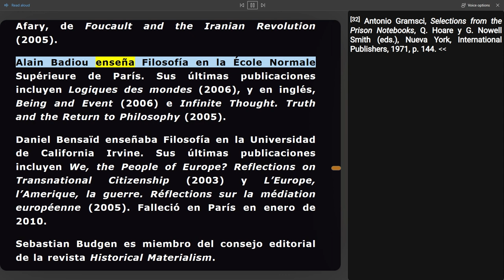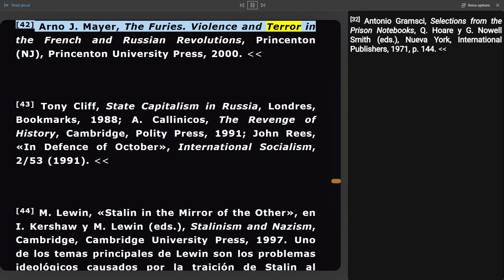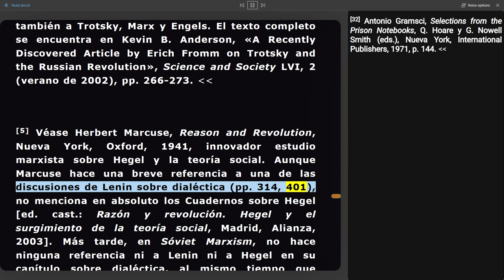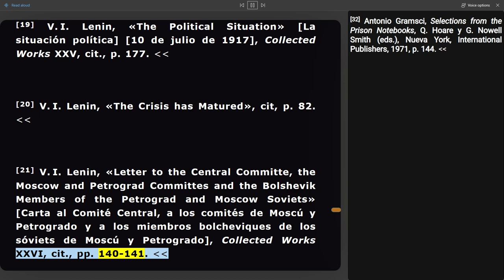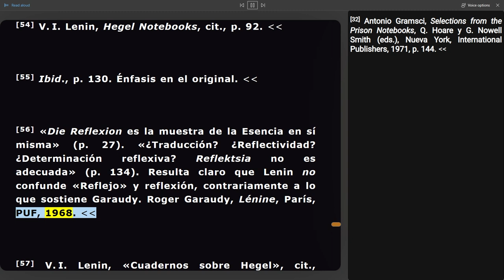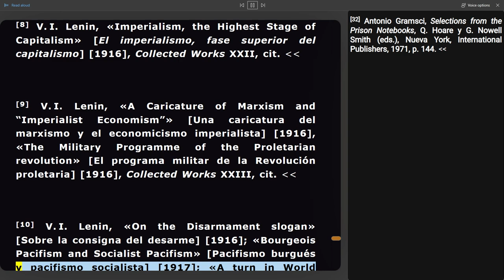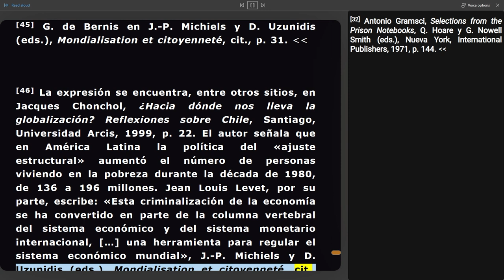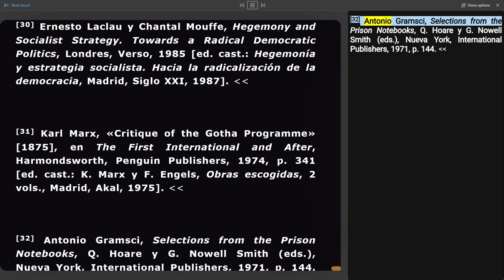(Parte 5) NOTAS Y Colaboradores Lenin reactivado. Hacia una política de la verdad, Autores varios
Esta es la quinta y última parte del audiolibro “Lenin reactivado: Hacia una política de la verdad”. En esta sección, se presenta la información sobre los colaboradores que participaron en la elaboración de este libro colectivo, así como las notas bibliográficas y las referencias de las citas de Lenin y otros autores. Esta parte es útil para profundizar en el estudio de las fuentes y los debates que se plantean en torno a la figura y el legado de Lenin.